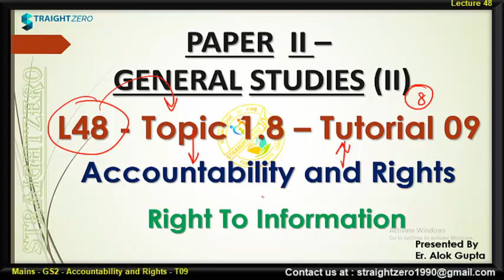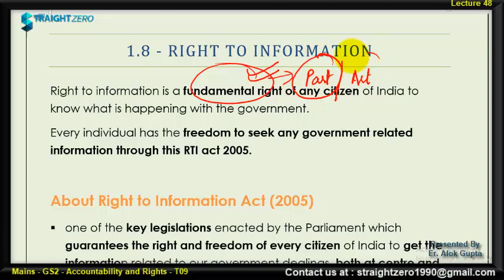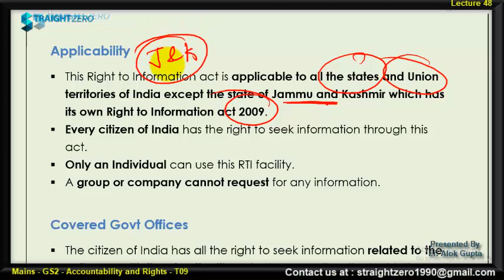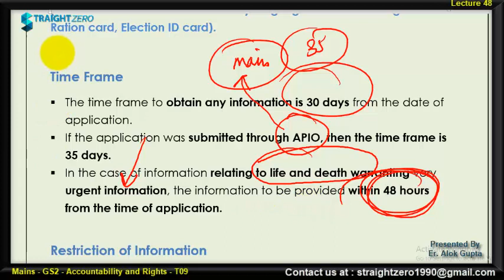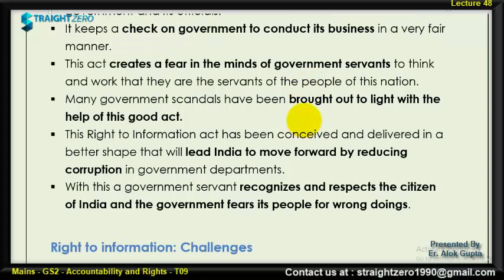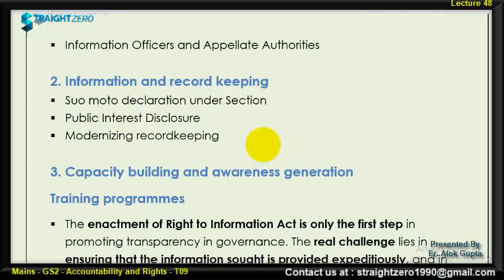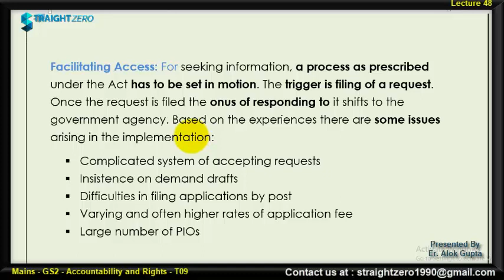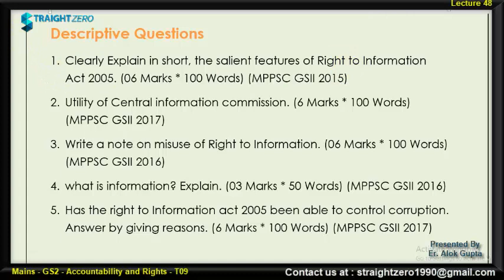MPPSC MAINS - GS2 - Right to information - L48 - Topic 1.8 – Tutorial 09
LECTURE on Mains General Studies Paper 2 for English Medium aspirants...
Very Important lecture for both MPPSC prelims & Mains